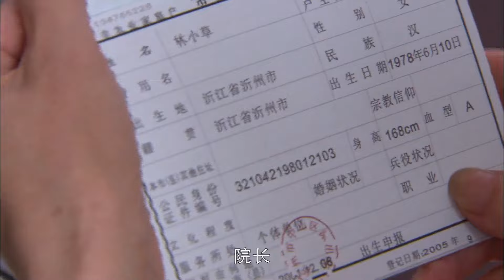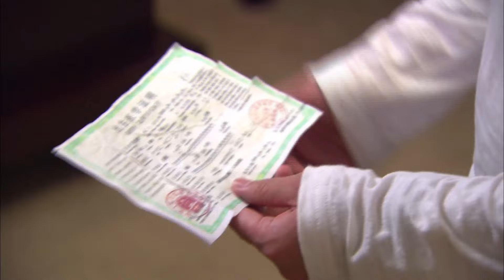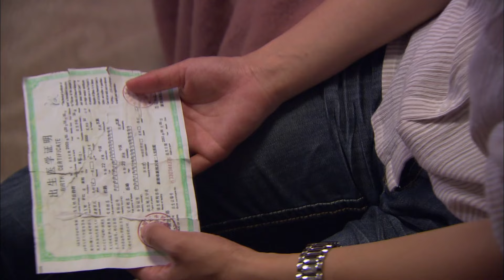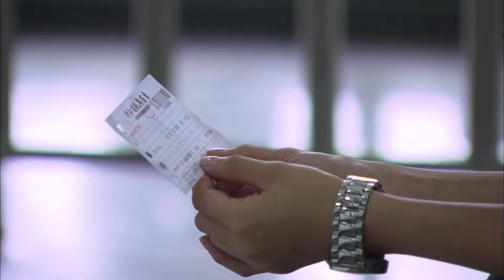恶婆婆逼妻子接回小三的孩子养，谁料恶婆婆竟变本加厉的坏！🐢chinesedrama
劇名（Drama Name）：【我是一棵小草 I am a little grass】